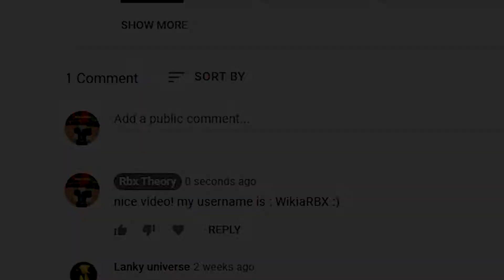(MYSTERY CODE) ALL NEW MURDER MYSTERY 2 CODES August 2021 | MM2 CODES 2021 (AUGUST)